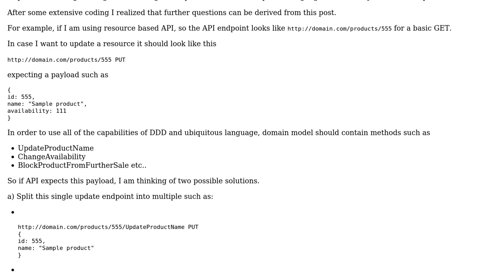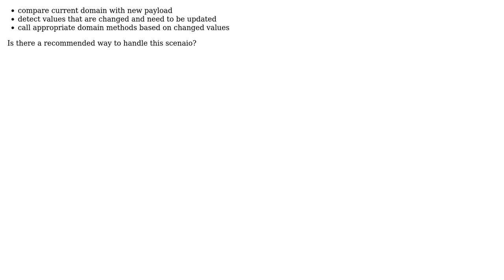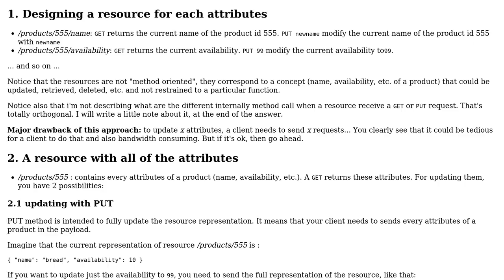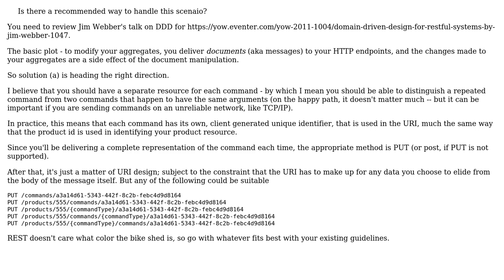Software Engineering: Ubiquitous language and resource based REST API? (2 Solutions!!)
Software Engineering: Ubiquitous language and resource based REST API?

With thanks & praise to God, and with thanks to the many people who have made this project possible! | Content (except music & images) licensed under CC BY-SA | Music | Images & others | With thanks to user VoiceOfUnreason user Dario Granich user AilurusFulgens and the Stack Exchange Network Trademarks are property of their respective owners. You are responsible for your own actions.